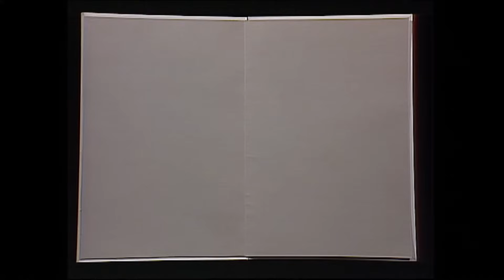Tik Tak #351 Your toddler's favourite animation show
Tik Tak takes you and your toddler to a  playful world where bright colours and musical rhythms play the leading role. Each episode begins with the sheep, and the occasional dog, coming outside the clock, and ends with a shadow figure who has all kinds of adventures in five differently colored books.

The non-verbal Belgian production is popular in countries all over the world
because of its colorful and imaginative approach.